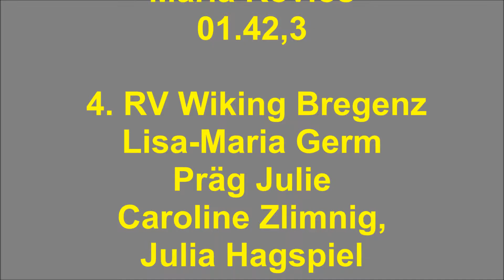2016.05.05 37. Salzburger Sprintregatta Ursteinstausee Hallein Nr. 23 Juniorinnen A Doppelvierer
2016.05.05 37. Salzburger Sprintregatta am Ursteinstausee in Hallein. Die Sportlerinnen Veronika Breitschopf, Ulrike Postlbauer, Lisa Landerl, Theresa Haas rudern für den Ruderverein Steyr 1888, Kern Annika, Stefanie Kierein, Nina Samer, Dijana Nikolic für den Rgm. Sportverein STAW, DOW, Anna Pellegrini, Tina Achelauer, Eva Pernkopf, Maria Kovios für den Rgm. Ruderverein WIKING-Linz, Ister Linz und Lisa-Maria Germ, Präg Julie, Caroline Zlimnig, Julia Hagspiel für den RV Wiking Bregenz.